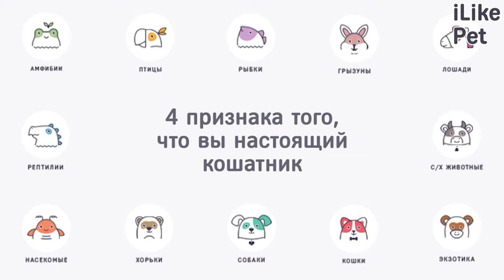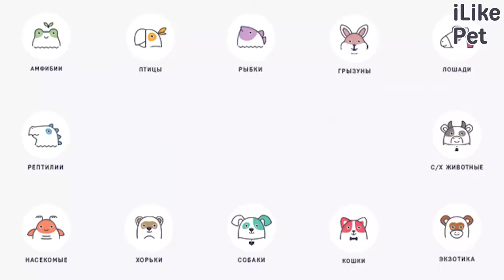4 признака того, что вы настоящий кошатник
Ученые выяснили, что люди выбирают себе животное исходя из своего характера. Какие же отличительные черты нашли у кошатников? Давайте разбираться.